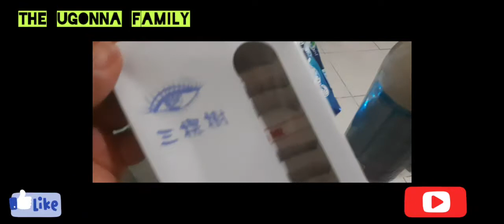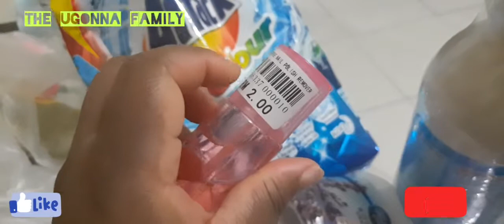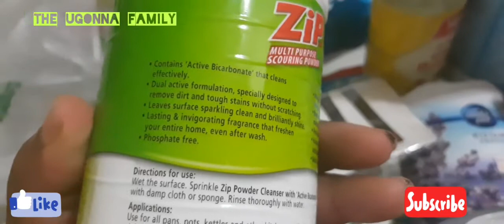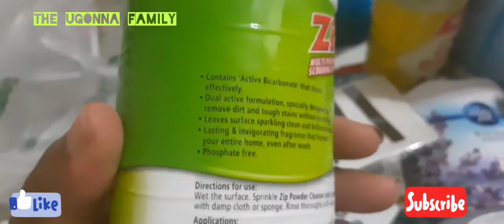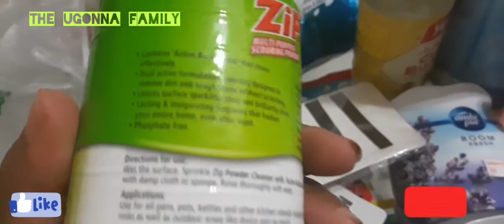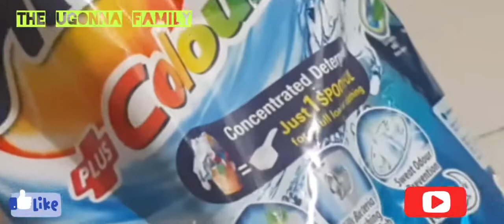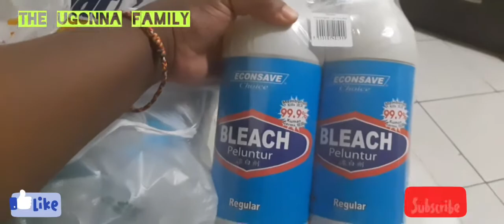Wow😮 See what I got from Econsave Supermarket /The last thing will surprise you /Shopping vlog 2021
Hello friends  and dropping  another  interesting  video showing you all what I  bought  from  Econsave Supermarket, Supermarket  offers  locally  manufactured  and imported  products  at the lowest  price possible..watch  to the end the last thing I bought will surly  surprise you. don't forget  to subscribe like and comment for more  videos.